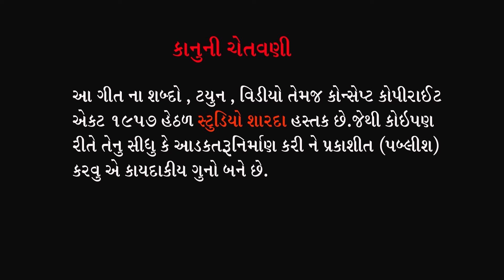Kuldevi Chamund Maa | Chamund Maa New Song - Rekha Rathod , Prabhat Barot | Chamund Maa Na Garba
Singer:- Rekha Rathod - Prabhat Barot
Artist :- Bindiya Parmar , Aarti Mavadiya , Krish
Writer : Santilal Vatliya
Dop : - Ramani Bhavesh ( Ramani Live )
Director : Ketan Parekh
Music Label:-Studio Sharda
Producer:-Riddhi Parekh

Our Links:-